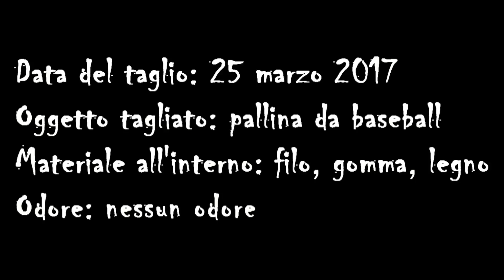Home run! Fuoricampo! Lo sai come è fatta una pallina da baseball? Video by gopro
La squadra forse più famosa del mondo sono i New York Yankees...
E' uno degli sport americani più diffusi.
Si gioca su un diamante con mazza e pallina.

Maaaa. come è fatta la pallina? ve lo siete mai chiesti?
E' dura ed esternamente è assemblata cucendo due pezzi di cuoio. ma dentro cosa c'è?
Ve lo sveliamo in questo video.
Pensavamo fosse più semplice ed invece...

The most famous team in the world are the New York Yankees ...
It's one of the most popular American sports.
It's played on a diamond with bat and ball.

It 's hard and externally is assembled by sewing two pieces of leather but what's inside?
We'll reveal it in this video.
We thought it was simpler but instead ...

Made by: gopro 4 silver and gopro 2
Overall: Tyvek